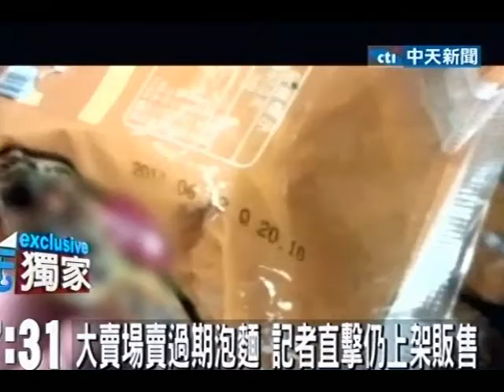大賣場賣過期泡麵 直擊仍上架販售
中天新聞》民眾向中天新聞投訴，到知名大賣場買到過期四天的泡麵，記者實際來到賣場，發現同一款過期的泡麵，竟然還在架上販售，賣場坦承內部管理疏失，由於一般泡麵，上頭的保存期限，都印的非常小，民眾購買前要是不仔細檢查，很容易把摻雜在架上的過期商品買回家。